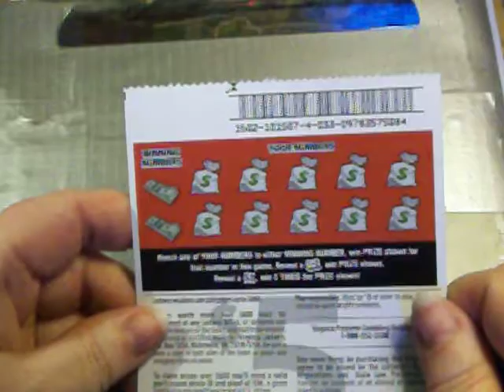VA Scratchers--WHAT THA WHAT--